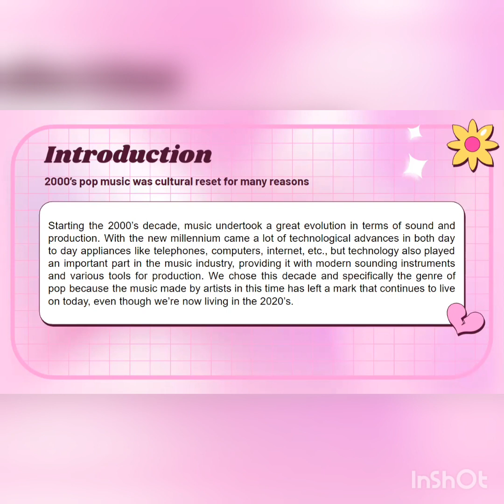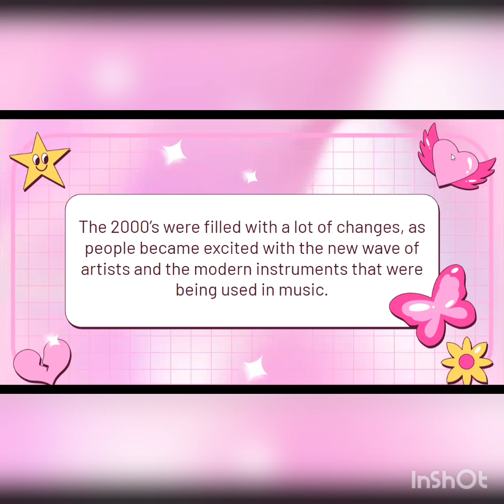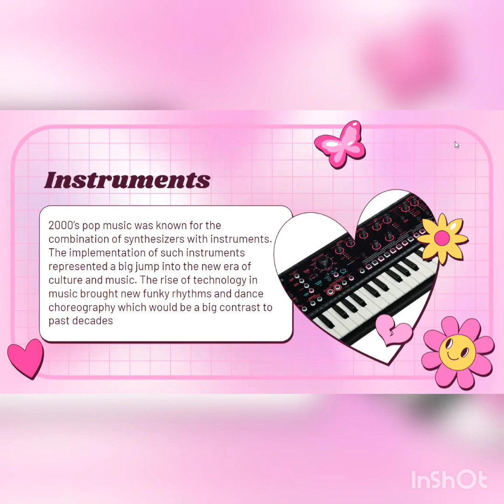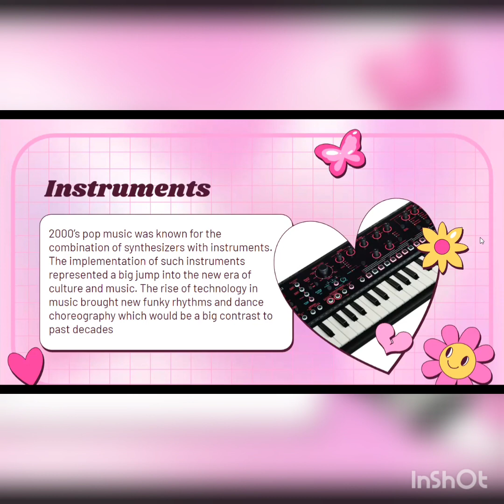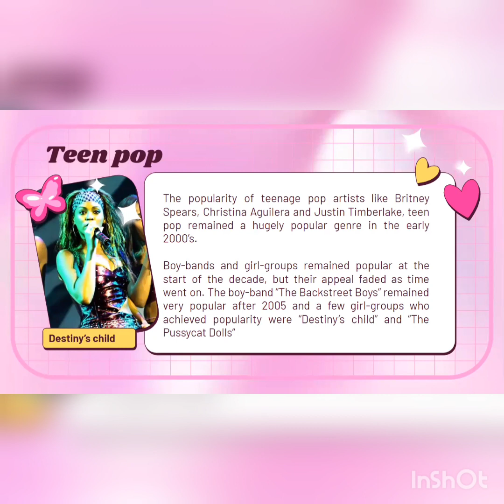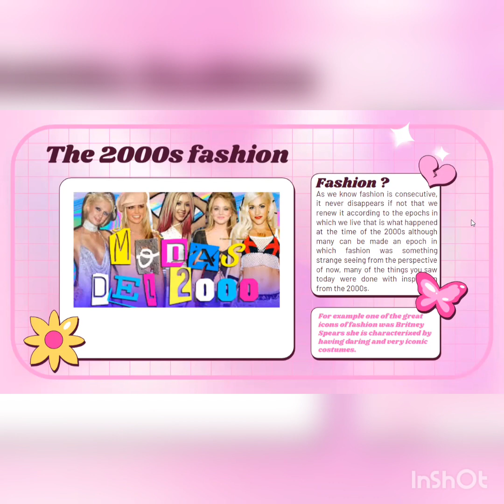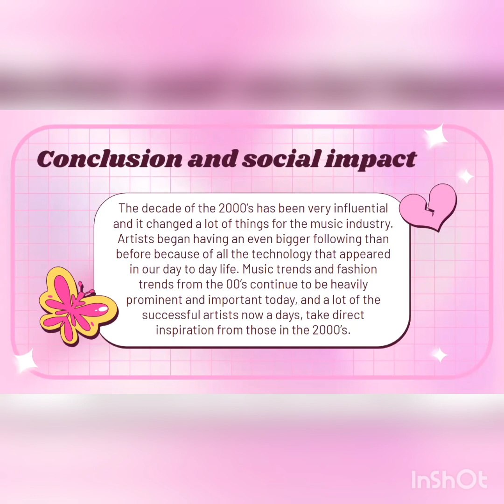Final Project Fine Arts Music